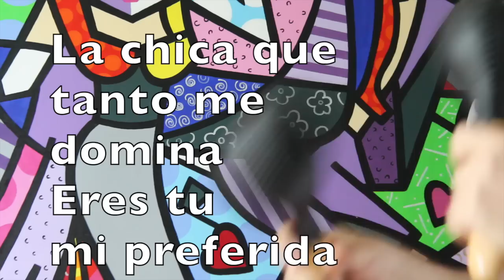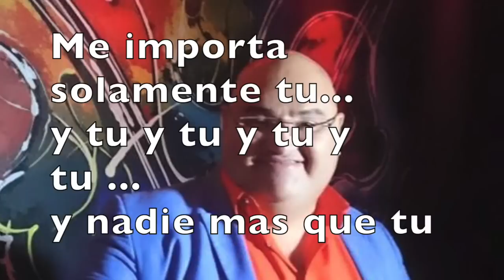ERES TÚ - Tico Cárdenas y Los TÍMIDOS de Colombia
ERES TÚ : (Alberto Tico Cárdenas y Diego Moran)
ERES TU : Salsa con Alberto "Tico" Cárdenas y LOS TÍMIDOS de COLOMBIA.
Canta: Diego Morán "Tímidamente"
Official Promotion Video by Artístico Music Productions salsa and latinjazz